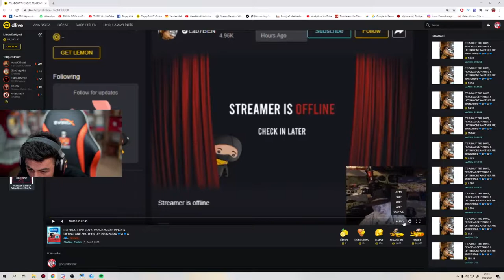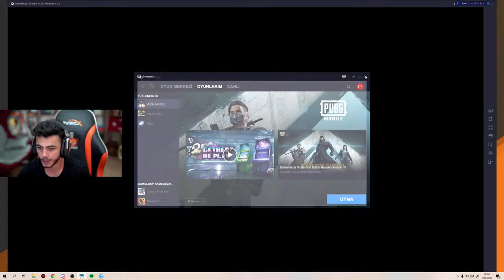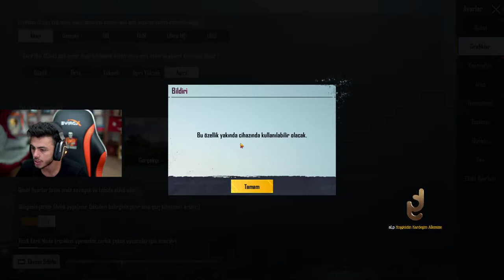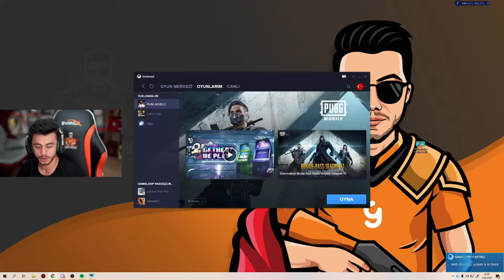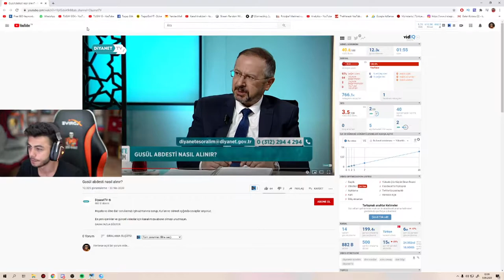Tugay Gök'ten pubg oyununda efsane performans